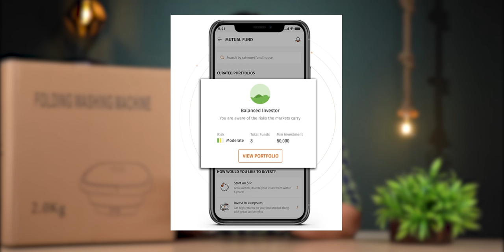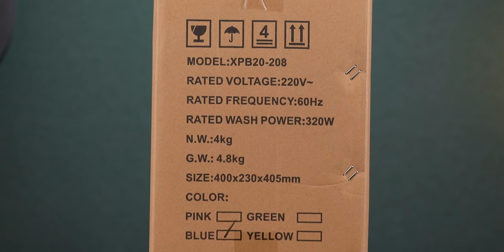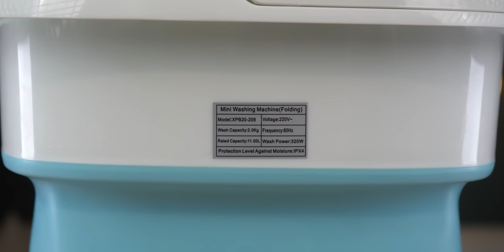Unique Gadget | World's Smallest Washing Machine 🔥 | Is It Worth..?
Start Trading With Motilal Oswal